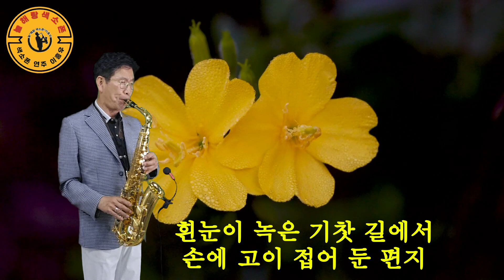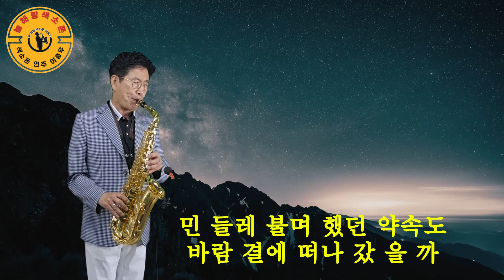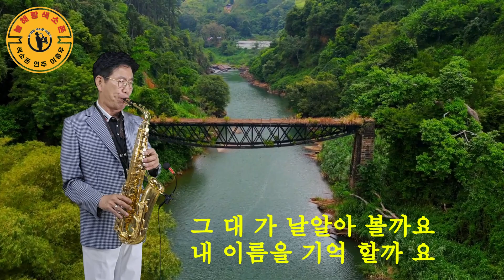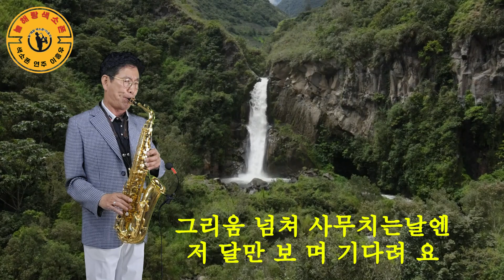현역가왕 전유진